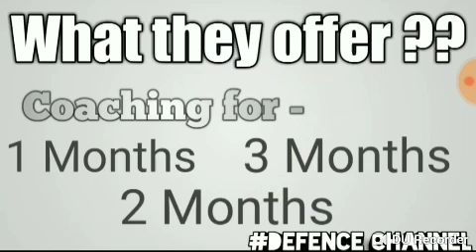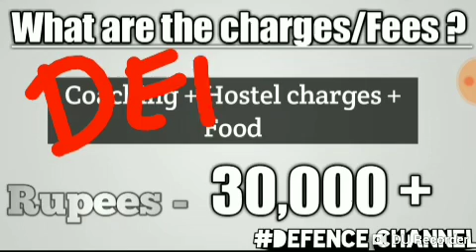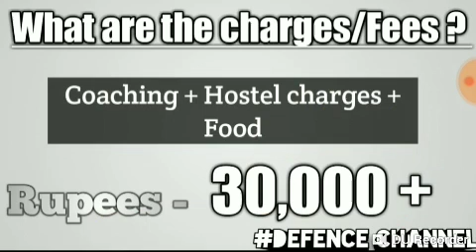Is coaching necessary to crack Defence exams /NDA/CDS/Airforce/Navy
Hello friends this video is very special and in this video u will get to know about real truth of coaching. I will be talking on is coaching necessary to crack defence exams or any government exam such as IAS, UPSC, SSC...

In this video I will be showing some facts and truths watch it till last definitely u will like this video..

Your query-Is coaching necessary to crack Defence exams /NDA/CDS/Airforce/Navy/

Aman Analysis